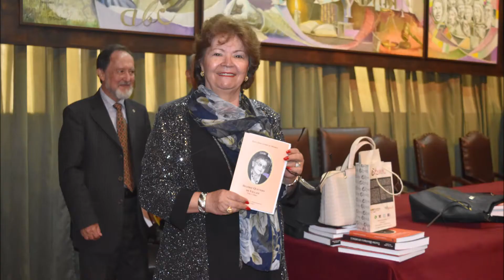BEATRIZ QUEVEDO de VILLATE Vida y Obra, por Doctora HILDA EMMA GÓMEZ DE MONROY ,ZETAQUIRA BOYACÁ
Entrega del Libro de La Poetiza BEATRIZ QUEVEDO DE VILLATE , Escrito la Maestra MIEMBRO DE LA ACADEMIA DE HISTORIA DE BOYACÁ , Doctora HILDA GÓMEZ DE MONROY ,cómo cumplimiento de un sueño, Para el Conocimiento y Legado Histórico de ZETAQUIRA BOYACÁ , Capital Turística & Cultural de Lengupá